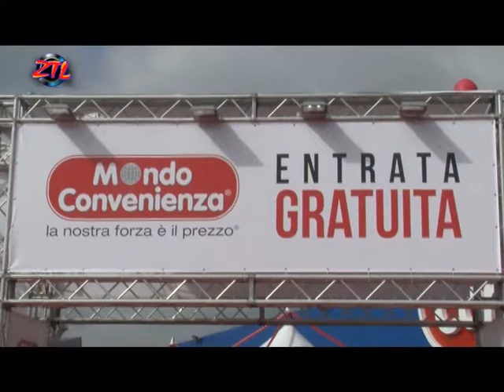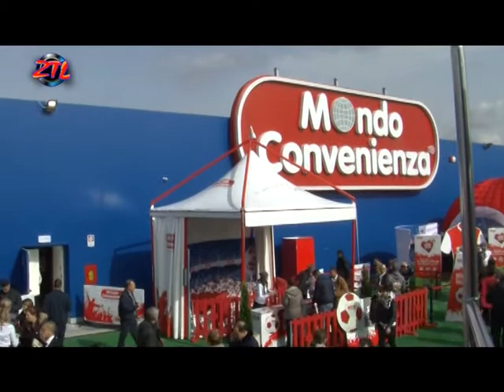ZTL TV - NUOVA APERTURA MONDO CONVENIENZA VIA AURELIA